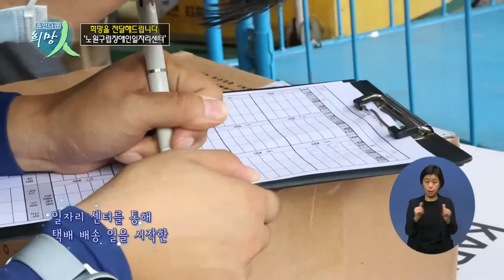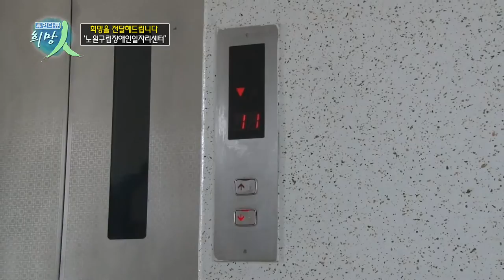[복지TV 휴먼다큐 희망인 138회 희망을 전달해드립니다 '노원구립장애인일자리센터' ]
복지TV 휴먼다큐 희망인 138회 희망을 전달해드립니다
'노원구립장애인일자리센터 편 입니다!
(연출 : 김태호)

C재2택배,,,,, 로떼택배,,,,, 다 비켜,,,,,
노원구 택배는 내가 맡는다,,,,,,🚛🚛🚛🚛🚛

노원구립장애인일자리센터의 특별한 택배 배송 이야기,,,,,!